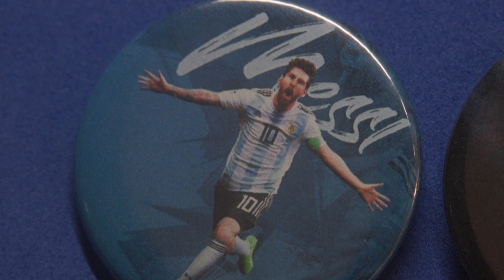Lionel Messi anunció que "seguramente" Catar-2022 será su último Mundial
El astro y capitán de la selección argentina, Lionel Messi, anunció que Catar-2022 será "seguramente" el último Mundial de su carrera futbolística, en una entrevista.

Máximo goleador histórico de la albiceleste, con 90 goles en 164 partidos, Messi jugará a los 35 años su cuarta Copa del Mundo.